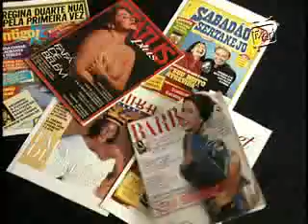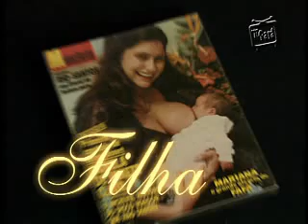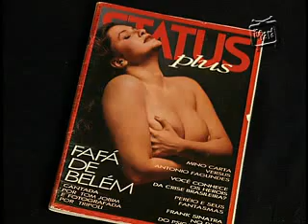Fafá de Belém - Perfil TV Pará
Entrevista com a cantora Fafá de Belém. TV Pará. 2003.